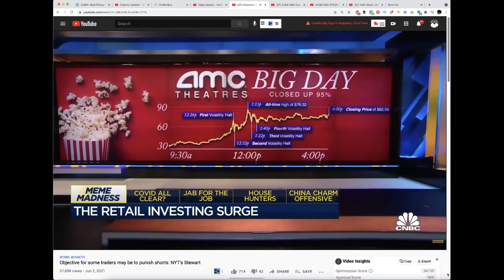AMC Stock - What Citadel Does Not Want The World To Know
AMC Stock closed today giving away 6% following after a wild week.

In this video I share with you what Citadel did not want the world to know about AMC Stock.